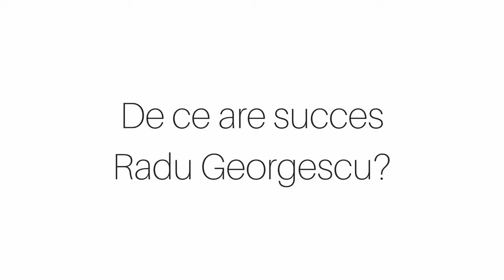Radu Georgescu - de la idei de afaceri la companii de milioane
Omul din spatele unor companii sau produse precum Rav Antivirus, Avangate sau mai nou Vector Watch (un smartwatch românesc), Radu Georgescu s-a specializat în dezvolatarea companiilor de la idei la afaceri mici, iar de la afaceri mici la profitabile, totul culminând cu vânzarea, exitul, către companii multinaționale.

Ce lecții de business putem trage din cariera sa de peste 20 de ani ca antreprenor în serie?

În timp ce multe companii concurează în domenii extrem de competitive pentru atragrea clienților, din umbră Gecad profită nestingherit. Cum e posibil?  Oferind produse ce intră în infrastructura altor companii, Gecad este imparțial dacă din motive de concurență aceste companii reușesc sau eșuează.

De exemplu, zona de e-commerce este foarte competitivă, iar Gecad nu activează în această zonă. Dar, în timp ce comercianții online concurează cot la cot, canibalizându-și profiturile în încercarea de a spori vânzările, Gecad profită după acest domeniu prin furnizarea, către o mare parte din acești comercianți,  de programe pentru  emiterea de facturi. După cum ziceam, vinde târnăcoape căutătorilor de aur.

Nu foarte cunoscut publicului larg, Radu Georgescu este unul dintre cei mai de succes antreprenori români. Succesul său a fost dobândit prin dezvoltarea și vânzarea companiilor ce oferă produse tip platformă utilizate de alte companii, companii care chiar concurează intre ele.